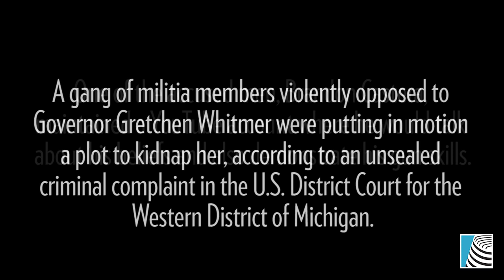Member of terrorist group plotting to kidnap Michigan Gov. Gretchen Whitmer previously shared videos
On a now deleted YouTube channel, Brandon Castera, maintained a YouTube account where he would talk about his beliefs and also demonstrate his gun skills.